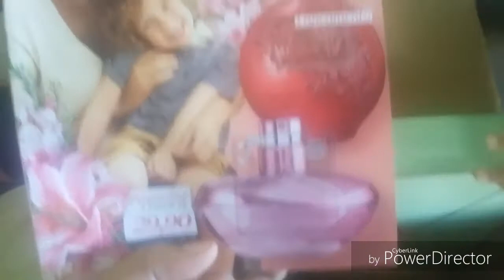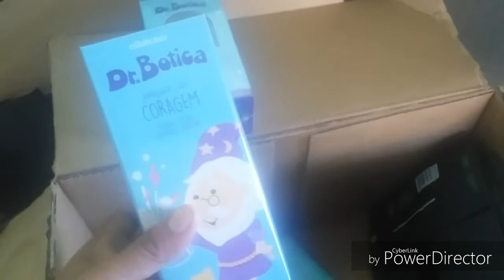ABERTURA DA CAIXA O BOTICÁRIO